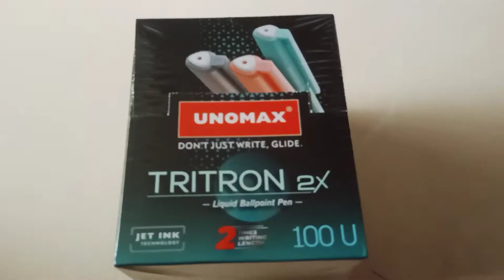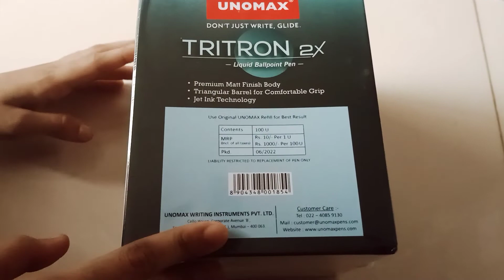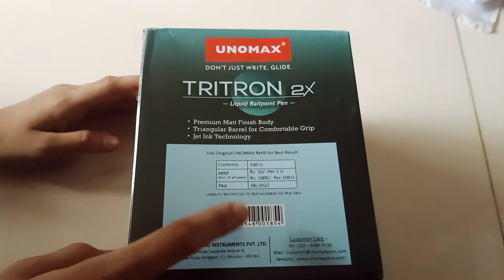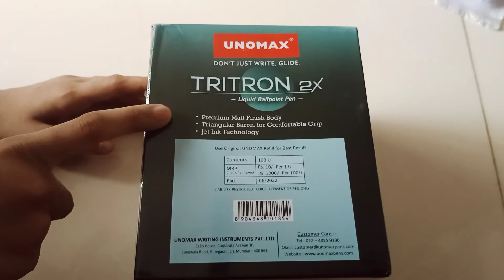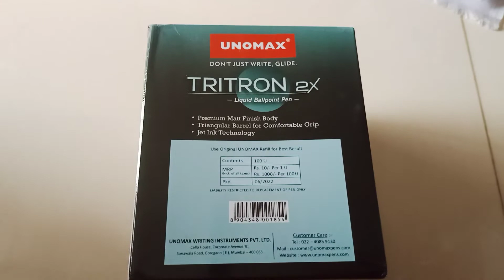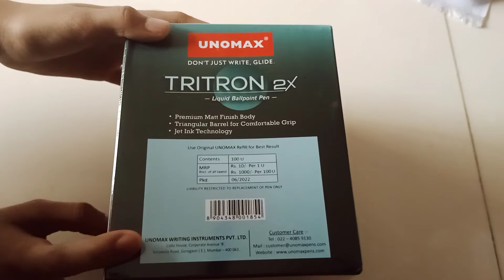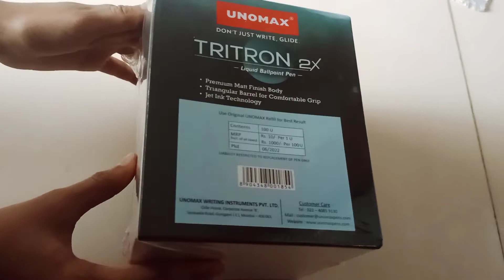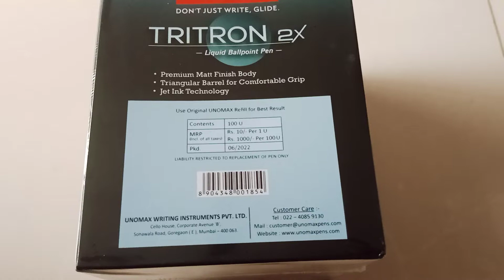unomax tritron ballpoint pen | best comfortable grip pen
unomax tritron ballpoint pen | best comfortable grip pen | Matt Finish Body pen | Triangular Barrel Pen | Comfortable Grip Pen | liquid ballpoint pen| pen come with two times writing length | unboxing by neh and dev

about unomax tritron pens:
Tip Size 0.7 mm
Ink Colors :
Blue, Black, Red
Key Features :
- Triangular Barrel for Comfortable Grip
- Premium Matt Finish Body
- Double Writing Length
- Jet Ink Technology